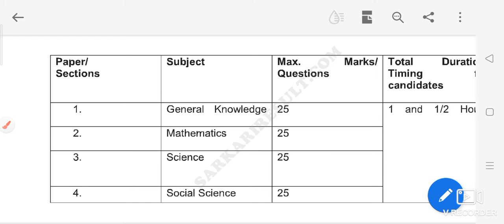ICAR IARI Recruitment 2021 641 Technician Posts Test series available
24hrs Study centre 📚✍️✍️

study centre